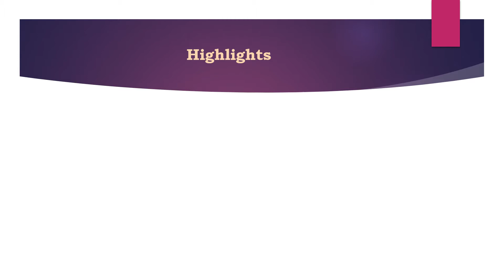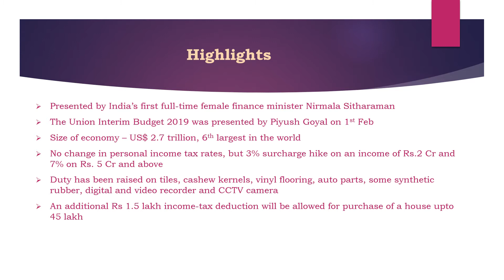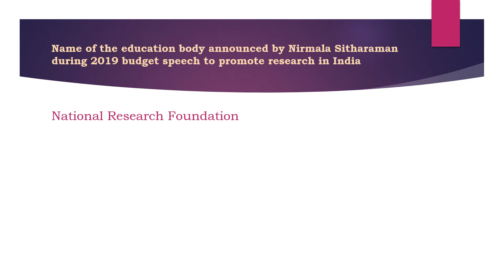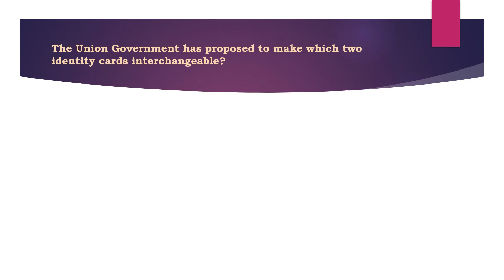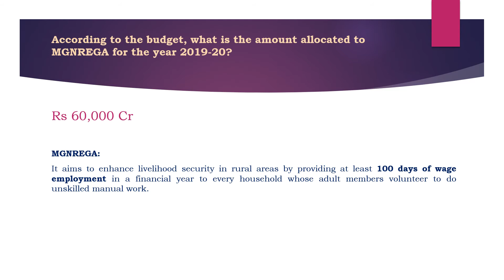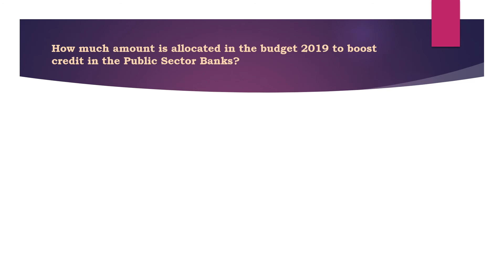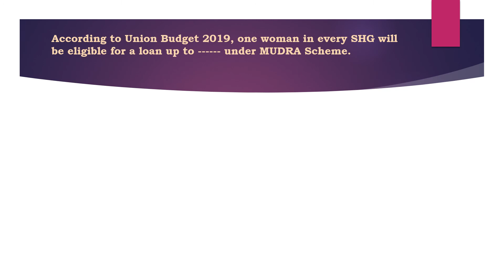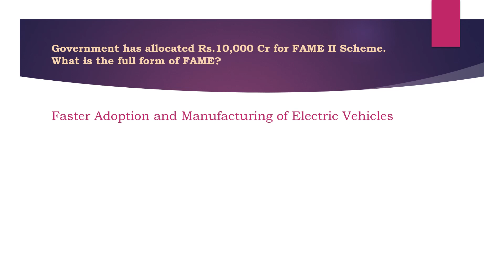കേന്ദ്ര ബജറ്റ് - നിങ്ങൾ അറിയേണ്ടതെല്ലാം Sub Inspector of Police, Excise Inspector, Assistant, etc.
This video contains all important information about Union Budget 2019.

Do share your comments in the comment box.

This is useful for High School Assistant, Computer Assistant Grade 2, Kerala Administraive Service, KAS, Assistant Manager Kerala Finance Corporation, Women Civil Excise Officer, Assistant Jailor and all other Degree level PSC exams.

Current Affairs for PSC, Current Affairs 2019, Current Affairs for KAS